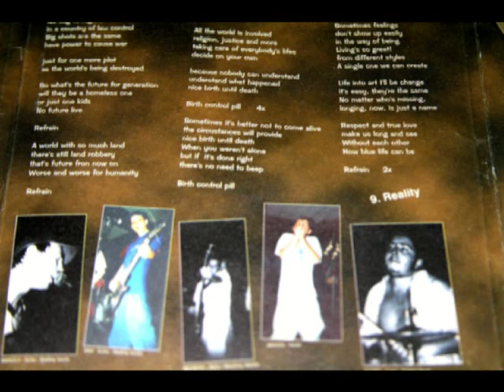OLD NEWS - Segregationist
free violence for no reaction
segregist's with there own brothers
legal killers authority withoutlaw
everbory's blind for money

Filled with corruption
no morality around
no justice's been made
the fight gaint the opressed
Who will call for help? (4x)

Humans rights for what (4x)

Old News:
Marcelo - Guitar / Backing Vocals
Davi - Guitar / Backing Vocals
Richard - Bass / Backing Vocals
Marco - Vocals
Ricarte - Drums

Produced by: Rildo Baptista
Recorded at: Anonimato Studios, in SP - Brazil
Background Vocals on: "Segretionist" by Carol (No Class) ands "The Same Respetc" by Rildo Bapstista
All Lycris an Songs by: Old News